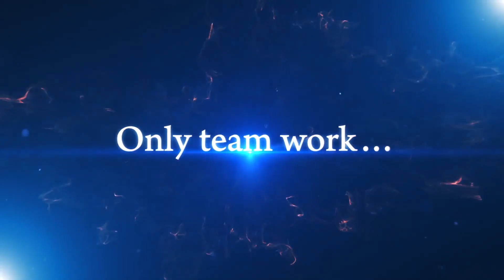PS4 - Captain Tsubasa "Rise of New Champions" Trailer (2020)